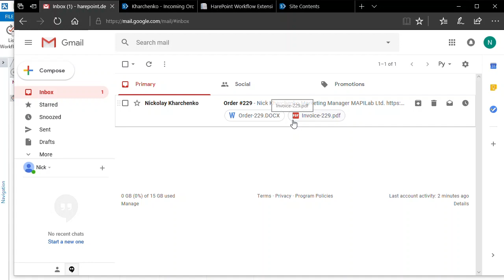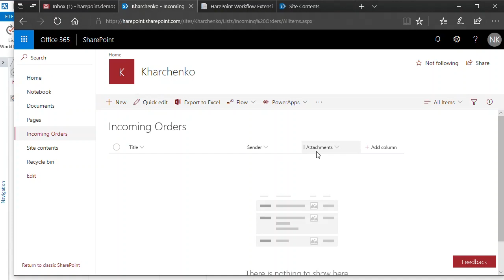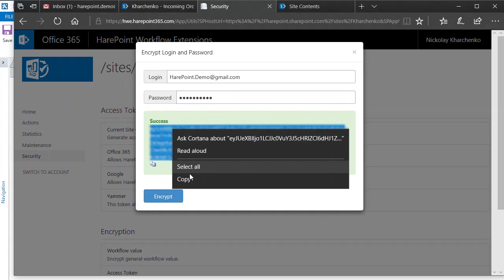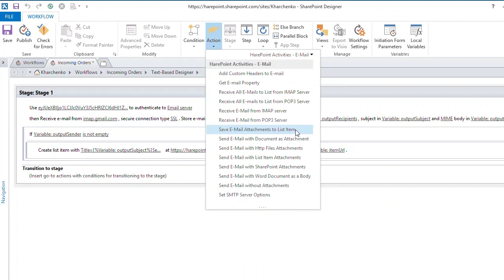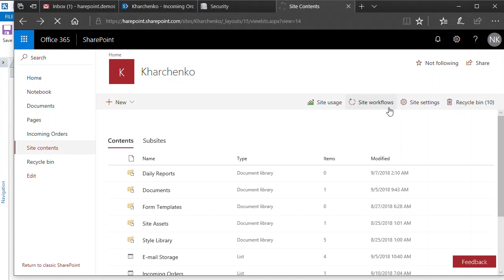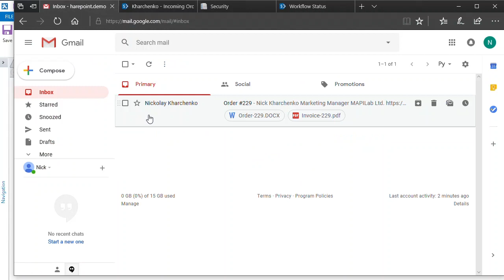SharePoint Workflow: receive an email and send its contents to a SharePoint List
This video shows how to configure a basic workflow that will retrieve an email and save its contents into a SharePoint List. Such workflow can automate a routine process of processing PO, invoices or any other data incoming from clients.

This workflow will connect to the email server, check it for new messages, and create a new item in the SharePoint List using email properties and MIME body.

This particular tutorial is created for SharePoint Online, but it will work exactly the same way in SharePoint On-premise (2019, 2016, 2013, 2010, both Workflow Foundation and Workflow Manager platforms).

The basic actions available in SharePoint Online are not flexible enough to configure such workflow. HarePoint Workflow Extensions for Office 365 can perform such automation.

The product provides a range of actions to process incoming emails, manage items with attachments in a SharePoint List,  as well as hundreds of actions for other types of workflows.

You can create and use this workflow in SharePoint Online free of charge. For the On-premise environment, a free 30-day trial is available